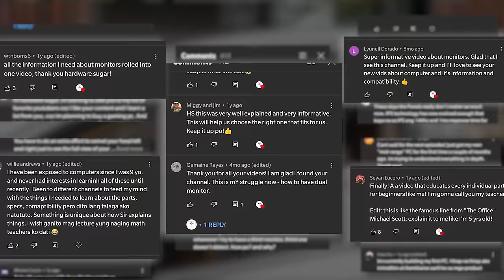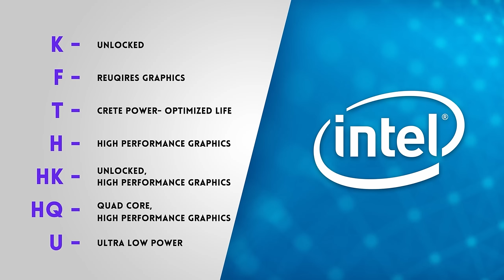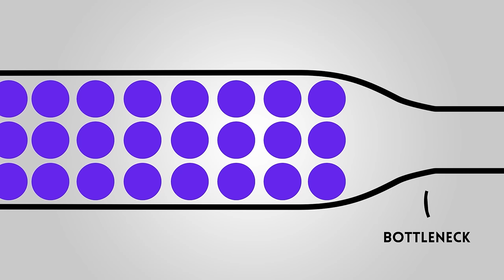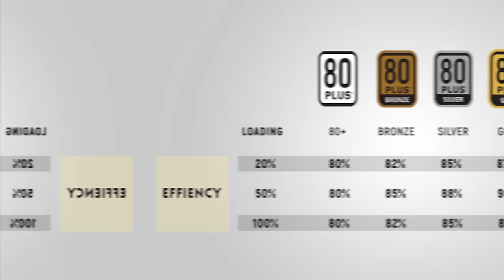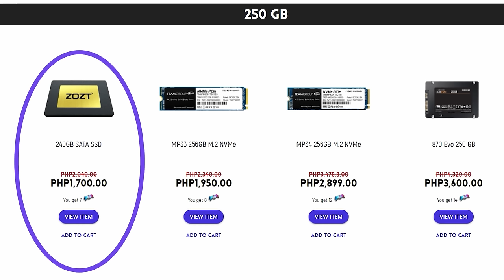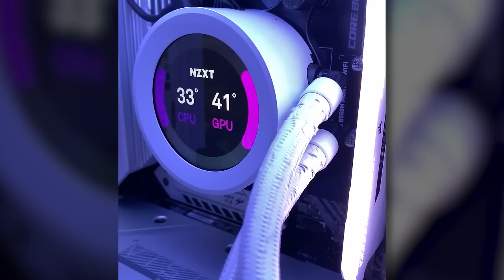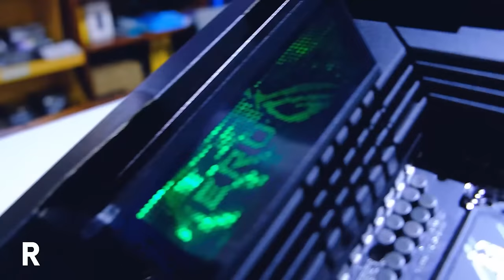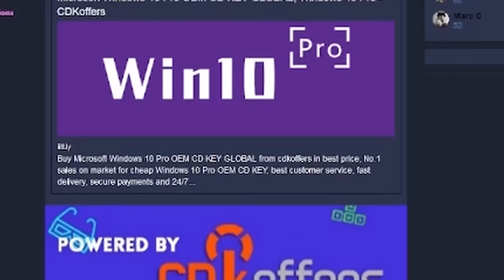Libreng MASTER CLASS about computers 🤫 Di ka na takot pagkatapos nito 😱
1. How to Buy PC Parts For Beginners 👩‍💻 💲
2. The problem with UNLIMITED BUDGET computers 👀😳
3. Saya bumili nung monitor 😊Kung marunong ka pumili 🤨
4. Bibili ka ng RGB - ano yung kailangan mo malaman para hindi masayang pera mo
5. Maraming nagkakamali 🌬️ How to check CPU cooler height

0:00 Start
1:25 CPU
1:49 CPU Socket
3:27 CPU Gigahertz
4:53 CPU Cores and Threads
6:30 CPU Code
10:35 CPU Overclocking
13:23 CPU Intel vs AMD
16:22 GPU
17:29 GPU Compatible
18:14 GPU Length
18:49 GPU Power Connectors
19:35 GPU What is bottleneck
22:53 GPU Bottleneck is overhyped
24:30 GPU What should you buy
25:27 GPU Usual weakest link
26:27 GPU Nvidia vs AMD
28:34 Best site to get windows activation code
29:28 PSU
30:31 PSU True rated is fake
31:28 PSU What is 80+ rated
32:50 PSU What should you buy
34:53 RAM
36:20 RAM Types
37:18 RAM Capacity
38:24 RAM How many sticks
39:51 RAM Speed
41:48 RAM CL Timings
43:58 Storage
44:21 Storage HDD vs SSD
46:53 Types of SSD
49:40 Case
49:51 Case Size
50:34 Case Clearances
53:02 Case Front panel
53:38 Case Airflow
55:12 Case OK ba ang budget
56:05 Case Best advice
57:01 CPU Cooler
57:28 CPU Cooler Do you need to buy
58:22 CPU Cooler AIO vs Air
1:01:32 CPU Cooler Compatibility
1:02:21 CPU Cooler Performance
1:04:35 Motherboard
1:05:19 Motherboard Size and Socket
1:06:32 Motherboard RAM Compatibility
1:07:03 Motherboard CPU and Ram Speeds
1:08:26 Motherboard More expensive means better quality?
1:11:09 Motherboard BIOS Update
1:13:01 Motherboard CPU Cooler Compatibility
1:!3:31 Motherboard Controlling RGB
1:16:35 Motherboard VRM
1:18:40 Conclusion
1:19:18 Where to ask tech questions

Episode 262x44x22 - Computer guide for beginners. Explaining every PC component using every day examples and non technical language.
BIbili ka ng computer 🤔 Ano yung kailangan mong malaman para hindi MASAYANG PERA mo 💸
Ultimate Explainer for Computer Parts 🤨 Mas makakamura ka next time bumili ka ng computer 🧐
Konting kaalaman para makatipid sa pagbili ng kompyuter ‼️
Are you afraid of buying a computer 😱 You won't be after watching this video 🦾
Huwag matakot sa computer😱 Expert ka na pagkatapos ng video na 'to 🦾 PRAMIS!